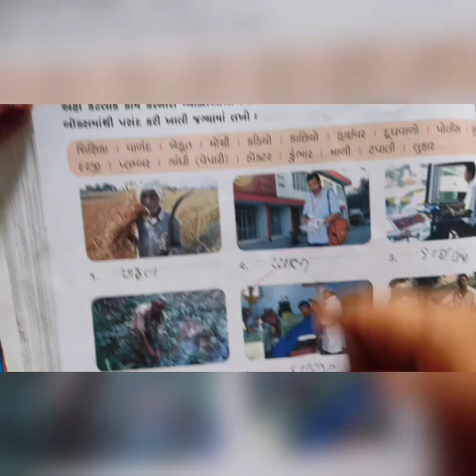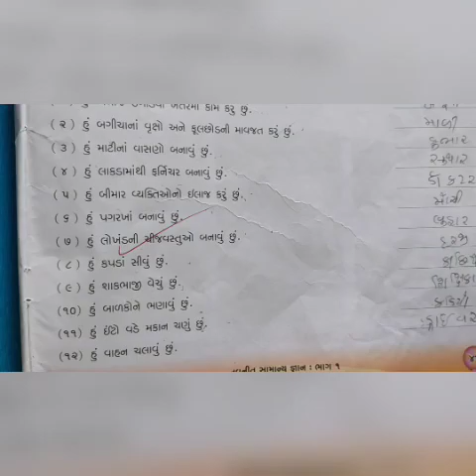ધોરણ- 1 વિષય- સામાન્ય જ્ઞાન -પાઠ-21 - ન્યુ પ્રભાત શાળા